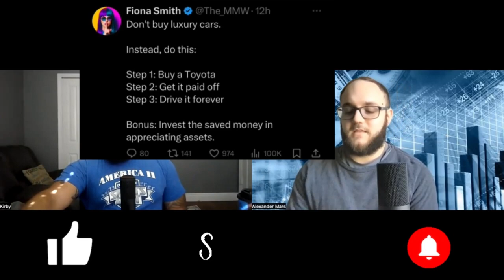Escape Financial Stress: Say NO To Luxury Cars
Don't Buy Luxury Cars Do This Instead!